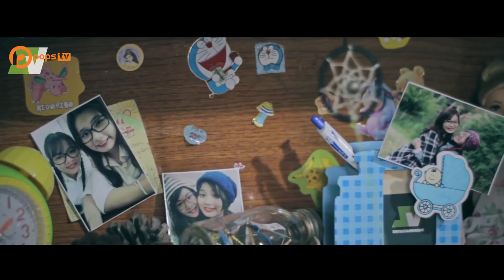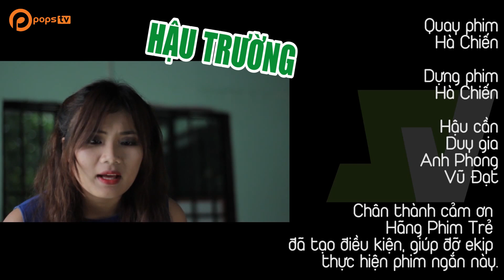POPS TV | Phim Ngắn Cảm Động - Chị Em - Svent